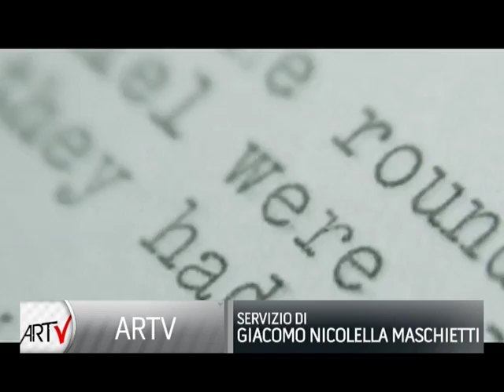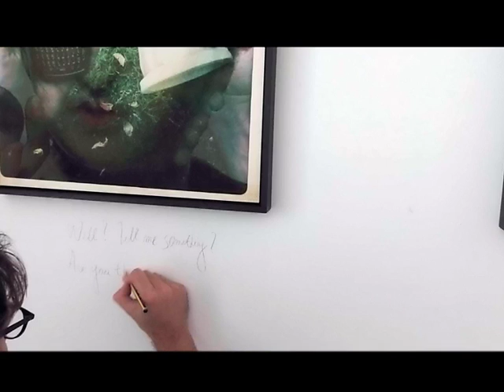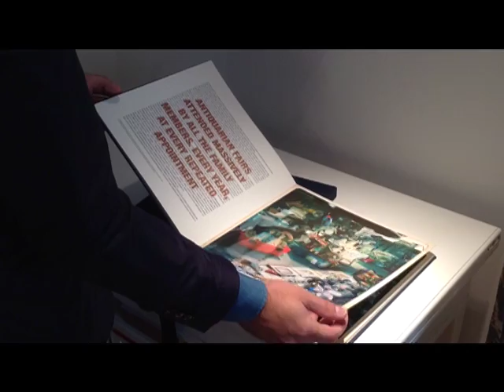A LIE - LA BUGIA - Luciano Bobba / Luigi Cerutti - Amsterdam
ARTV - Servizio di Giacomo Nicolella Maschietti
Exhibition : A LIE / Mostra : LA BUGIA
Presented by / Presentata da :
Red Stamp Art Gallery & Sabrina Raffaghello Contemporary Art
From an idea by / Da un'idea di :
Luciano Bobba & Luigi Cerutti
PHOTOGRAPHS BY LUCIANO BOBBA / TALE BY LUIGI CERUTTI
FOTOGRAFIE DI LUCIANO BOBBA / RACCONTO DI LUIGI CERUTTI
Curated by / A cura di : Sabrina Raffaghello
11/07 - 12/08 2014
Red Stamp Art Gallery, Rusland 22, 1012 CL Amsterdam - NL